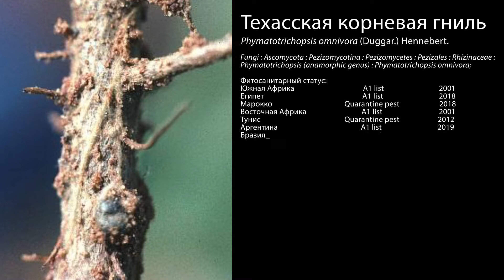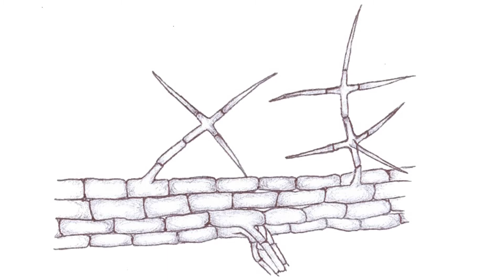Техасская корневая гниль (Phymatotrichopsis omnivora (Duggar.) Hennebert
Техасская корневая гниль, Phymatotrichopsis omnivora - грибной патоген, поражает более 2000 видов растений. Основными растениями-хозяевами являются: хлопчатник, люцерна, виноград, яблоня, а также декоративные, лесные и овощные культуры.